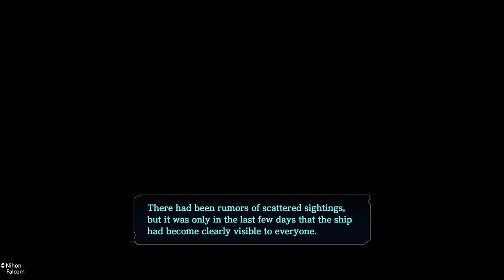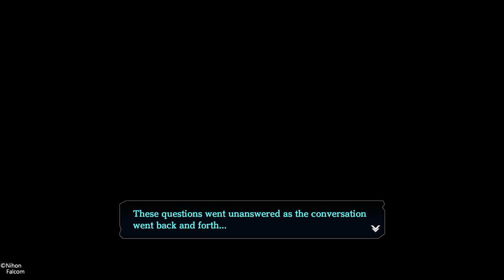Ys VIII -Lacrimosa of DANA #31